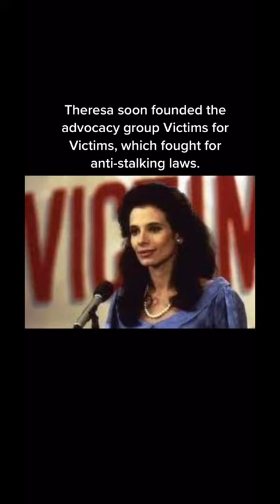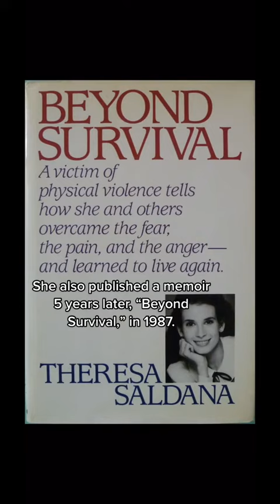Theresa Saldana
another crazy